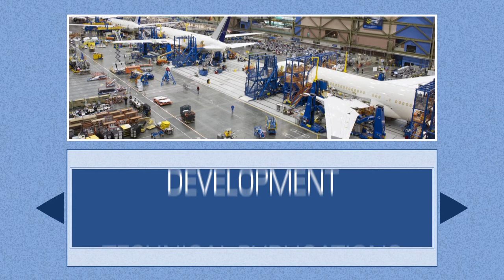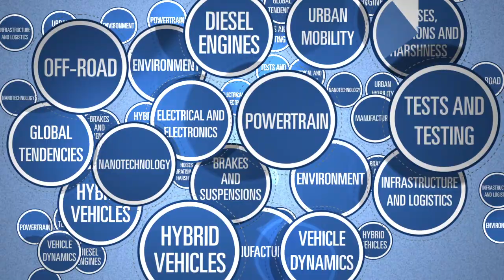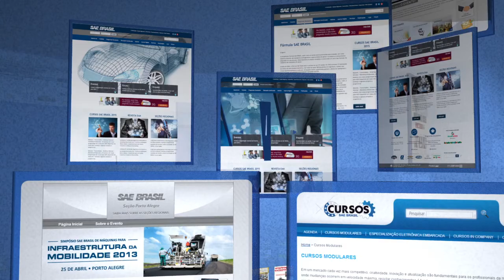Video Institucional SAE BRASIL - Inglês abril 2015